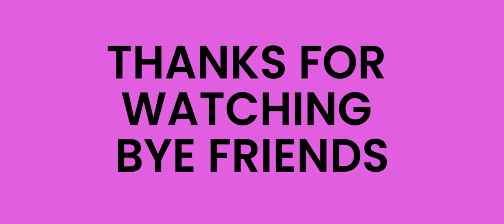FREE STAR COINS CODES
HERE ARE 2 NEW STAR COIN CODES THAT WILL GIVE YOU 170 STAR COINS FOR FREE!

I KID YOU NOT DEAR FRIENDS, JUST TRY THEM AND SEE.